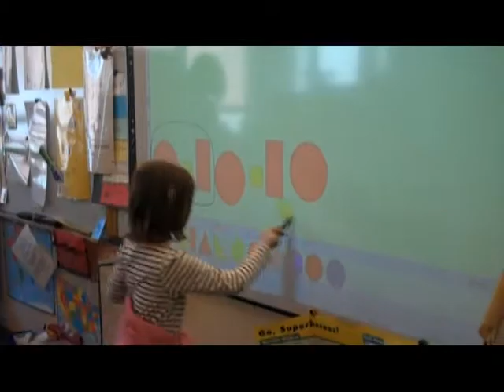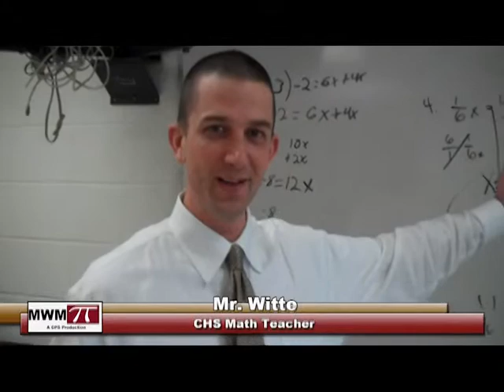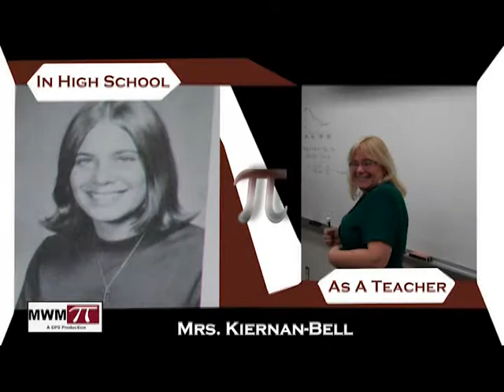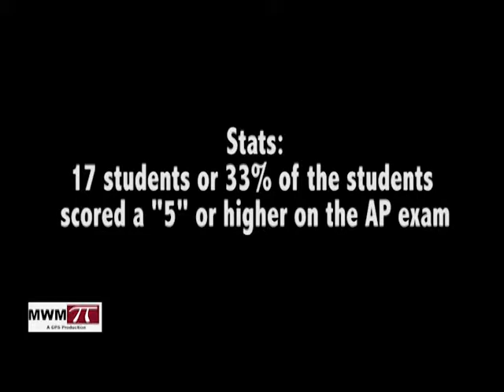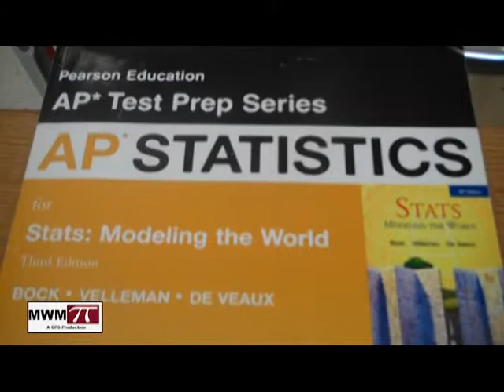Math with Matthew Season 2 Episode 1 - High School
Dr. Matthew Beyranevand, Chelmsford Telemedia